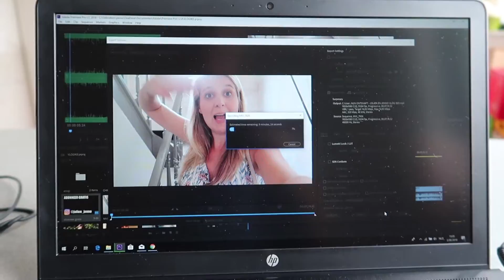JENNO IS JARIG! - JOLIEN EN JENNO VLOG 905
In deze vlog is Jenno jarig en vieren we zijn verjaardag. We moeten werken maar na het werk is het tijd om Jenno zijn verjaardag te vieren. We gaan met two4one eten bij Wolfstee in Herentals.